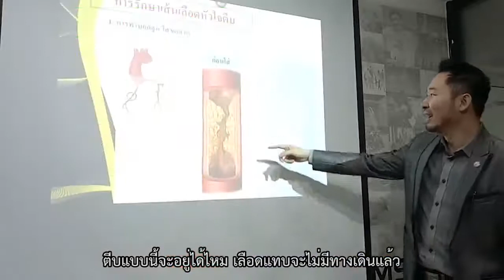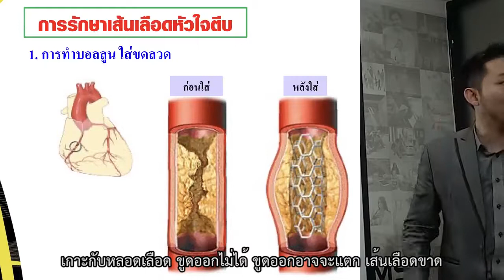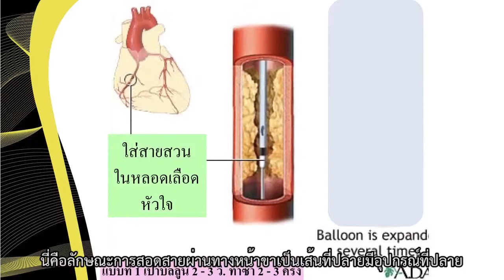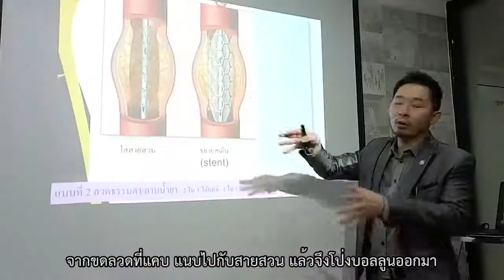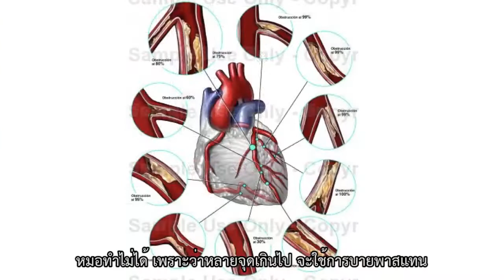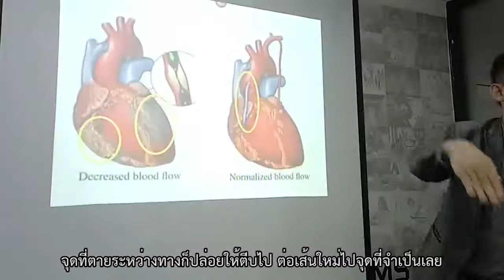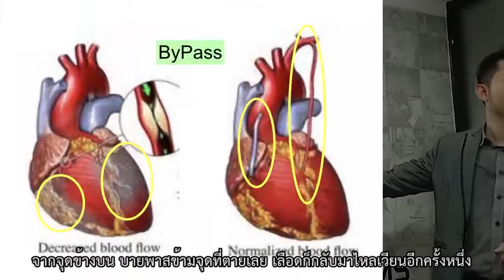การทำบอลลูนหัวใจ ใส่ขดลวด ขยายหลอดเลือดหัวใจ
ลดไขมันเลว ลดความดัน ลดคอเลสเตอรอล
ล้างหลอดเลือด บำรุงหัวใจ ด้วย hrt

15 ประโยชน์จาก HRT (เอชอาร์ที)
เพียงทาน HRT วันละ 1 ซอง
บำรุงหัวใจ หลอดเลือด ทั้งระบบ
บำรุง - ฟื้นฟู - ป้องกัน แบบครบวงจร

1.  ปรับสมดุลความดัน ลดการทานยาเคมี
2. ลดคลอเรสเตอรอล
3. ไขมันสูง
4. ไตรกลีเซอไรด์สูง
5. หัวใจโต
6. หัวใจเต้นผิดจังหวะ
7. เส้นเลือดตีบ-แตก-ตัน
8. บำรุง ฟื้นฟู ผู้ใส่บอลลูน-บายพาส หัวใจ
9. บำรุงหลอดเลือดและระบบไหลเวียนเลือด
10. ฟื้นฟู บำรุง อัมพฤกษ์ อัมพาต
11. ไขมันพอกตับ
12. ลดไขมันเลว LDL (ทาน UMI เขียวเสริม)
13. เพิ่มไขมันดี HDL
14. ทานยาความดัน ไขมันมานาน จนลงไต
15. ความดันสวิง ไม่นิ่ง

อาหารเสริมเจล
ความทันสมัยของคนยุคใหม่ สะดวก
ทานง่าย อร่อย ดูดซึมใน 3-15นาที
เทคโนโลยีขั้นสูงสุดของโลก เจ้าแรก
และเจ้าเดียวที่พิสูจน์แล้ว

นวตกรรมสารอาหารบำบัดรูปแบบเจล จากอเมริกา
คุณแหม่มสุภารัตน์ call center .095-349-8637 Line : @gelbest